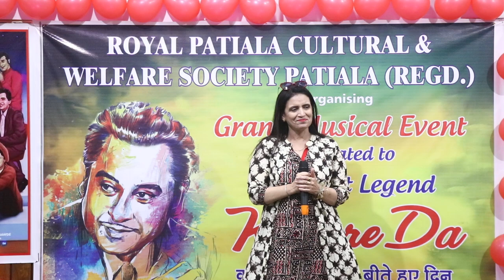Mrs Parvinder Khurl